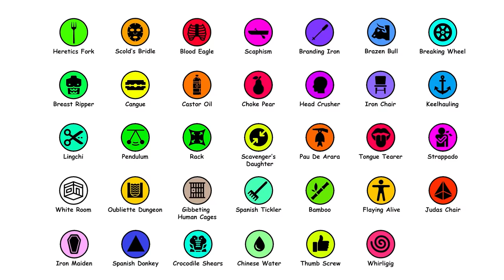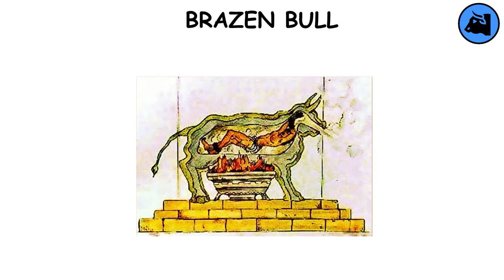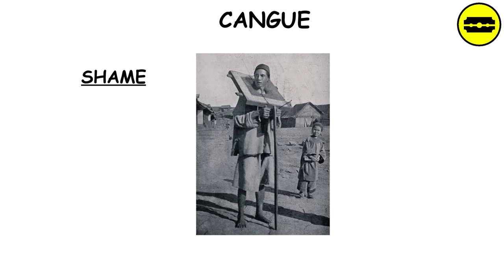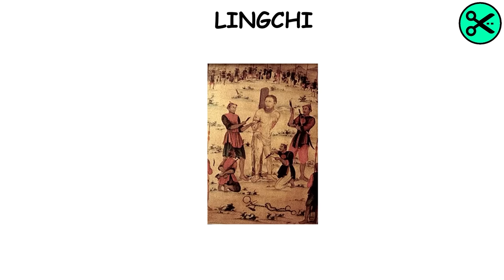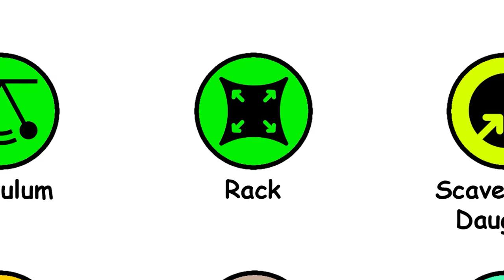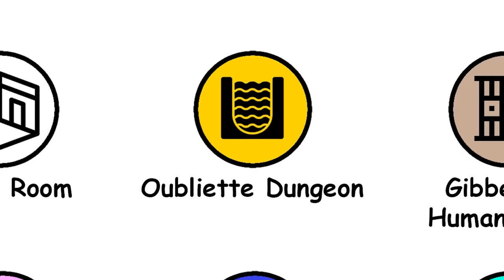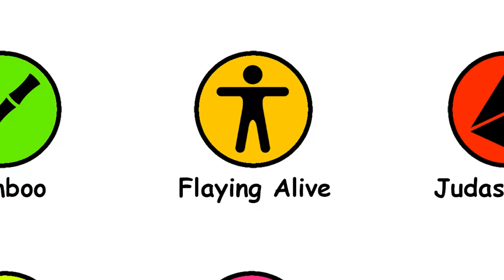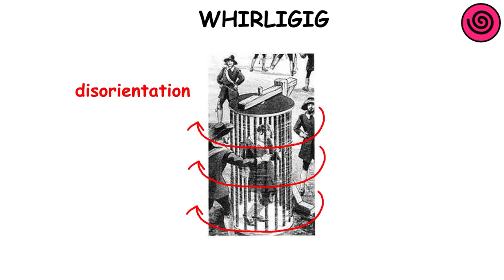Every Torture in 8 Minutes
Every famous torture method gets explained in 8 minutes!

— TIMESTAMPS —

00:00 Heretic's Fork
00:23 Scold's Bridle
00:41 Blood eagle
00:51 Scaphism
01:20 Branding iron
01:32 Brazen bull
01:56 Breaking wheel
02:06 Breast ripper
02:16 Cangue
02:28 Castor oil
02:46 Choke pear
02:55 Head crusher
03:08 Iron chair
03:16 Keelhauling
03:36 Lingchi
03:57 Pendulum
04:07 Rack
04:22 Scavenger's daughter
04:34 Pau de Arara
04:47 Tongue tearer
04:56 Strappado
05:51 White room torture
05:28 Oubliette dungeon
05:44 Gibbeting human cages
06:00 Spanish tickler
06:13 Bamboo torture
06:27 Flaying alive
06:41 Judas chair
06:53 Iron maiden
07:00 Spanish donkey
07:16 Crocodile shears
07:29 Chinese water torture
07:44 Thumb screw
07:57 Whirligig

— SOURCES —